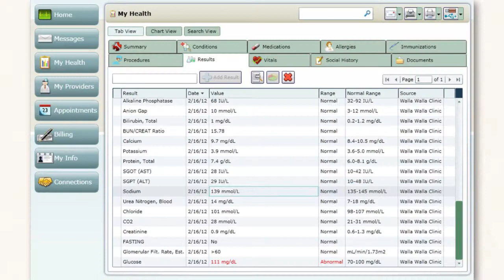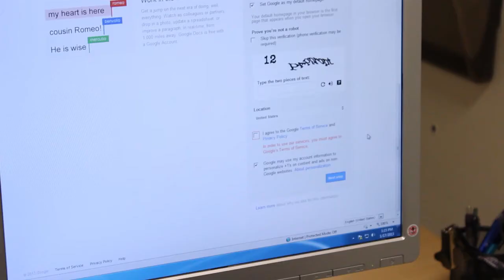Follow My Health- Mercy Hospital